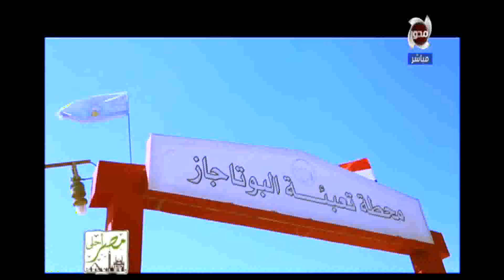مصر أحلى - جزء من حلقة سابقة عن "مطروح" وجمال مدينة مطروح والمشاريع التنموية بها